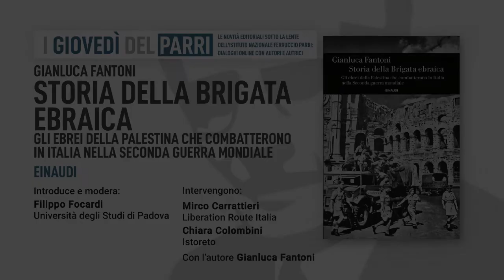I giovedì del Parri | STORIA DELLA BRIGATA EBRAICA di Gianluca Fantoni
Presentazione del volume "Storia della Brigata ebraica. Gli ebrei della Palestina che combatterono in Italia nella Seconda guerra mondiale" di Gianluca Fantoni. Registrazione del 3 marzo 2022.

Introduce e modera Filippo Focardi, Università degli studi di Padova
Interventi:
Chiara Colombini, Istoreto
Mirco Carrattieri, Liberation route Italia
Sarà presente l’autore Gianluca Fantoni
Visto il grande successo dell’iniziativa del 2021, l’Istituto nazionale Ferruccio Parri ha deciso di riproporre anche quest’anno I Giovedì del Parri.
Sette appuntamenti dal 24 febbraio al 9 giugno, sempre rigorosamente di giovedì, in cui approfondiremo alcuni temi di storia contemporanea attraverso la presentazione di alcuni volumi di recente uscita e il dialogo con gli autori.
Ogni evento sarà trasmesso in diretta o in differita sulla pagina Facebook dell’Istituto nazionale
Vi aspettiamo!